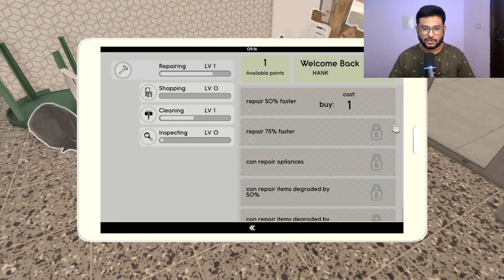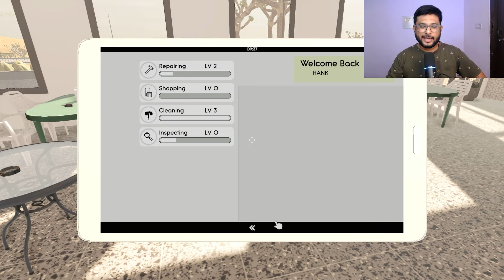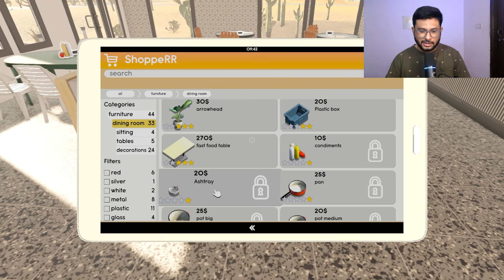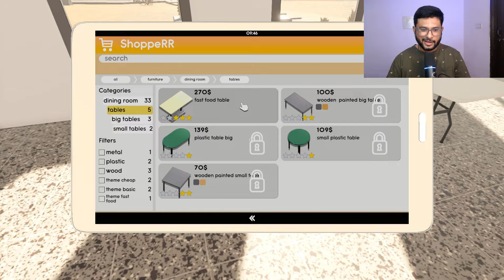I WAS HIRED TO RENOVATE A RESTAURANT - Restaurant Renovator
I OPENED MY OWN CLOTHING STORE

hotel renovator game
hotel renovator game
the renovator origins full game
simulator game
the renovator origins game
horror game
hotel renovator gameplay
the renovator origins
hotel renovator steam
airport renovator game
renovator origins horror game
the renovator
haunted house renovator
renovator
renovator game
indie horror game
hotel renovator review
the renovator game
renovator horror game
hotel renovator full gameplay